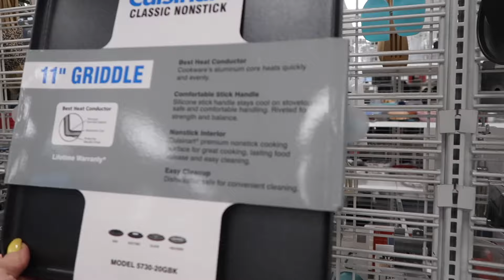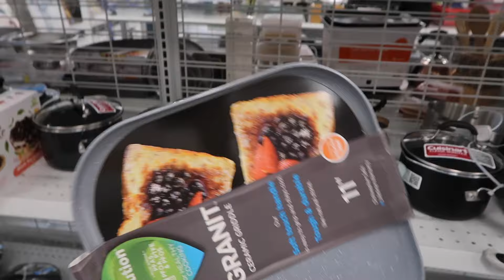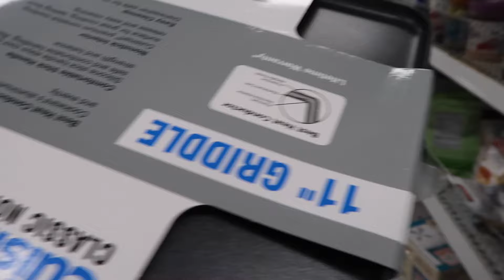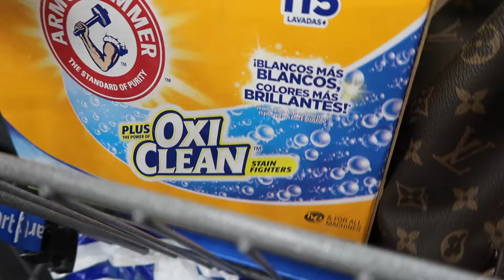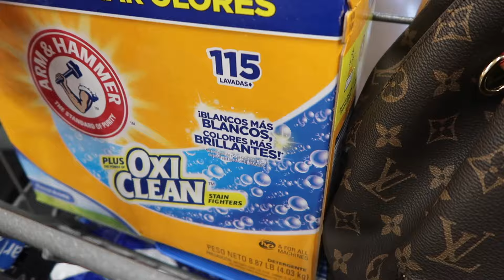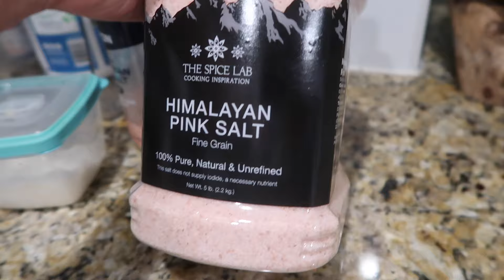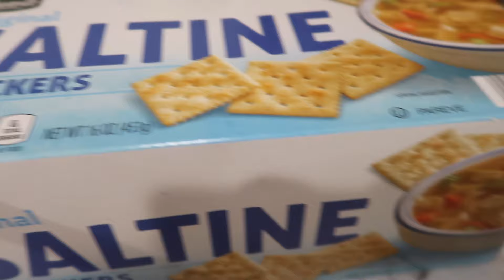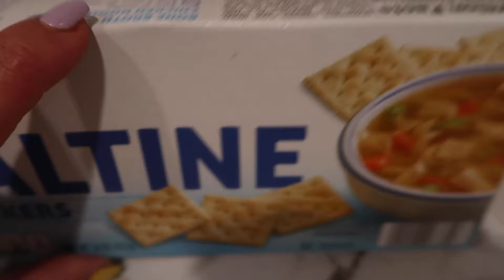HOY ME LLEVANTE A LAS 5AM + PREPARE UNAS SALSA MUY BUENAS Y DIFERENTES